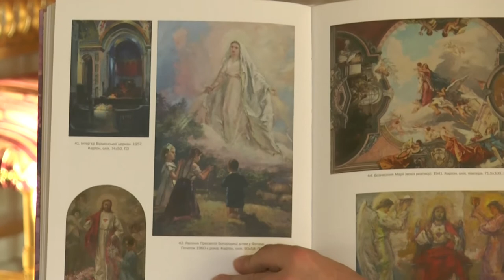Різдвяна зустріч журналістів з владикою Міланом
Зустріч розпочалась із різдвяних колядок у виконанні семінаристів єпархії. Владика вручив журналістам єпархіальну премію імені Йосипа Терелі